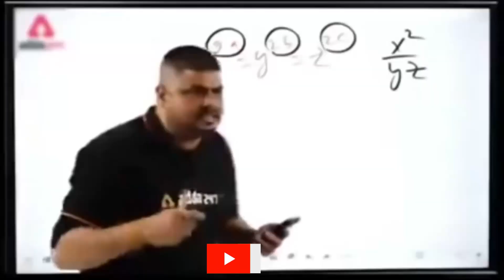Honda Rebel 300 Bike Review ✔ Honda Rebel 300 Price 💥 Rebel 300 Bike